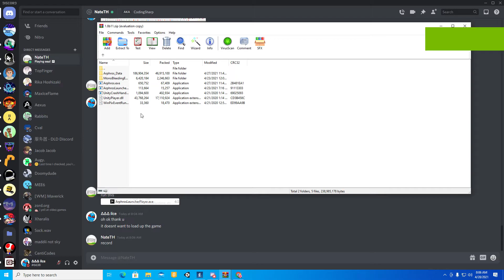Desktop | Shot with GeForce